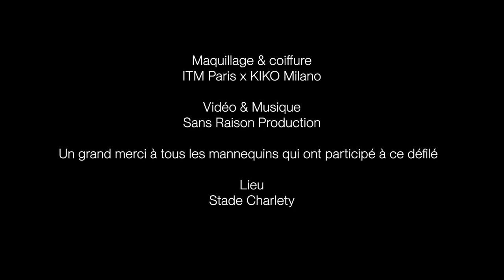Défilé 2023 - Bachelor Designer de Mode (version longue) - Atelier Chardon Savard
Le défilé du Bachelor Designer de Mode dans son intégralité. Découvrez toutes les silhouettes crées par les étudiants pendant plusieurs mois. Etapes par étapes, en petits groupes et accompagnés de leurs différents professeurs, les étudiants se répartissent le travail de confection en fonction de leurs appétences, de leurs envies et de leurs idées créatives.